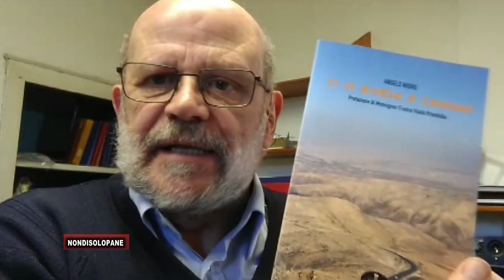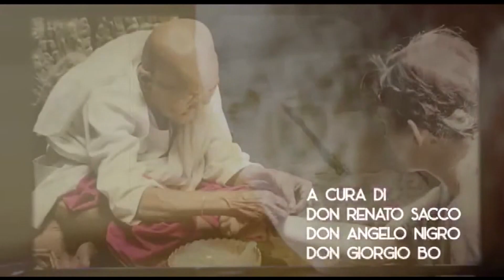24 novembre 2023 - Non Di Solo Pane P. 1097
Nella puntata di Non di solo pane le riflessioni di don Angelo Nigro e don Renato Sacco , dal lungolago di Feriolo, sulla difficile e gravissima situazione della popolazione di Gaza con la testimonianza e l'appello di suor Nabila Saleh ' Fermate questa maledetta guerra, pregate per noi '.